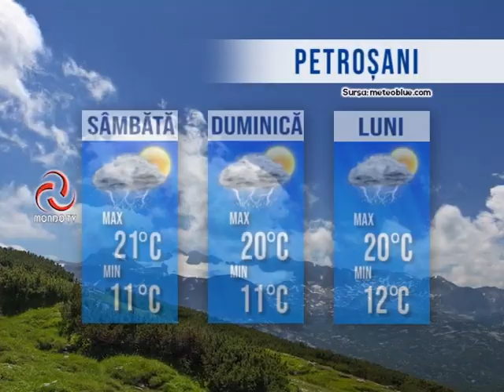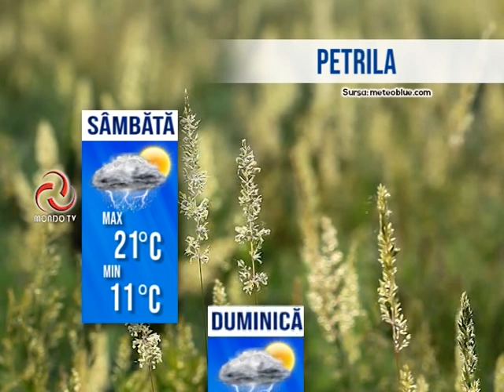STIRILE MONDO TV 26/05/2023